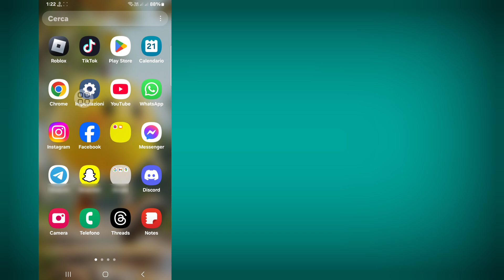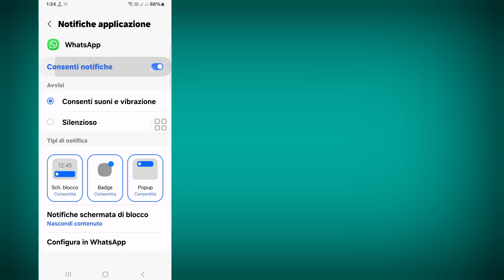Come risolvere il problema di WhatsApp che non è riuscito a completare il backup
Come risolvere il problema delle chat di Whatsapp Impossibile completare il backup | Whatsapp Impossibile completare il backup

Ciao spettatori, benvenuti a Solutions Box. In questo video imparerai. Come risolvere il problema delle chat di Whatsapp Impossibile completare il backup | Whatsapp Impossibile completare il backup
. Guarda questo video completo e segui tutti i miei passaggi senza saltare. È un metodo super semplice e facile.d

tx
🌹Per favore, non dimenticare enfxdsnc di iscriverti

problema di backup delle chat di WhatsApp controlla la connessione Internet del tuo telefono

problema di caricamento del backup delle chat di WhatsApp

risolvi il problema di WhatsApp che non è riuscito a completare il backup